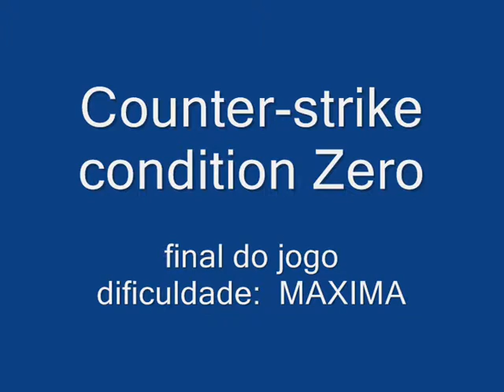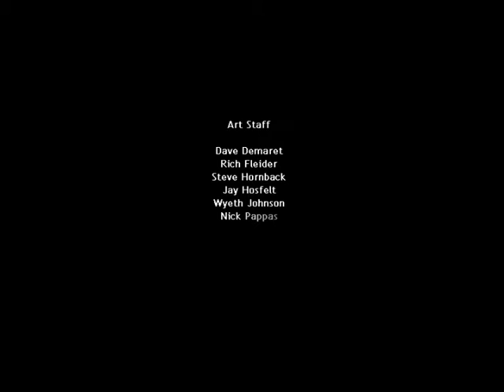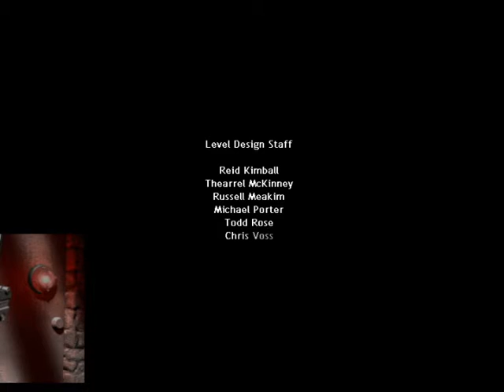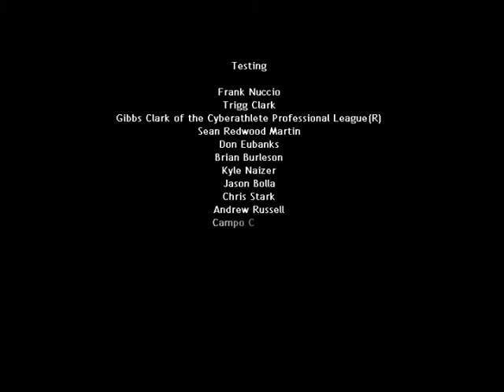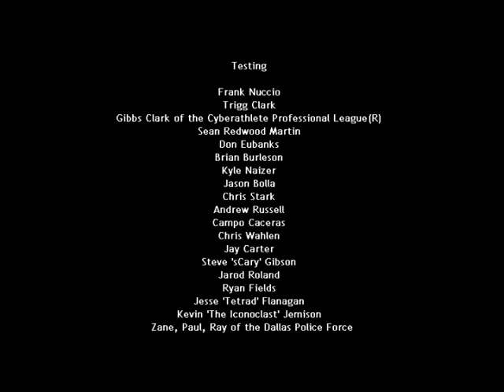Counter strike contidion zero 2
muito massa!
eu tou jogando o conditionzero n onivel de dificuldade maxima!

é legal os creditos do jogo tb

eu filmei o inalzinho do jogo euma parte  legal dos creditos !!